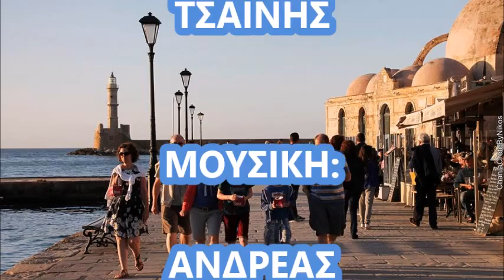ΧΑΝΙΑ ΚΡΗΤΗΣ ΜΠΟΥΖΟΥΚΙ bouzouki ΑΝΤΩΝΗΣ ΤΣΑΪΝΗΣ ΜΟΥΣΙΚΗ ΑΝΔΡΕΑΣ ΣΤΕΦΑΝΑΚΗΣ STUDIO ΜΙΧΑΛΗΣ ΜΑΥΡΑΚΗΣ P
ΜΠΟΥΖΟΥΚΙ:ΑΝΔΡΕΑΣ ΣΤΕΦΑΝΑΚΗΣ
ΜΑΘΗΜΑΤΑ ΣΤΟ ΜΠΟΥΖΟΥΚΙ ΜΕΣΩ SKYPE ΚΑΘΗΜΕΡΙΝΑ ΠΡΩΙ ΚΑΙ ΒΡΑΔΥ. ΔΡΟΜΟΙ ΔΙΑΣΥΝΔΕΣΕΙΣ ΔΡΟΜΩΝ ΑΡΜΟΝΙΑ ΤΕΧΝΙΚΕΣ.BOUZOUKI LESSONS THROUGH SKYPE EVERYDAY MORNING AND EVENING LESSONS.ΤΗΛ 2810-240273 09:00-13:00 ΚΑΙ 17:00-21:00
ΕΓΓΡAΦΕΙΤΕ ΣΤΟ ΚΑΝΑΛΙ ΤΟΥ YOUTUBE,ΓΙΑ ΠΕΡΙΣΣΟΤΕΡΑ ΒΙΝΤΕΟ ΜΕ ΜΠΟΥΖΟΥΚΙ,ΑΣΚΗΣΕΙΣ,ΔΡΟΜΟΙ,ΔΙΑΣΥΝΔΕΣΕΙΣ ΤΟΥ ΑΝΔΡΕΑ ΣΤΕΦΑΝΑΚΗ: